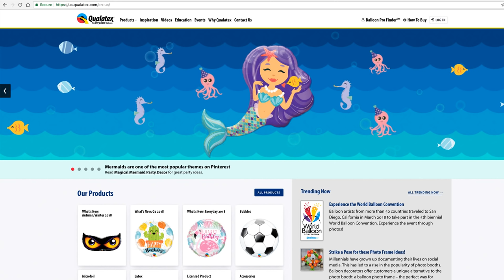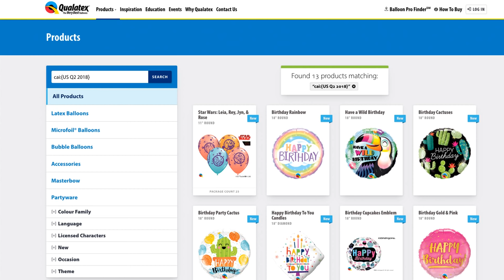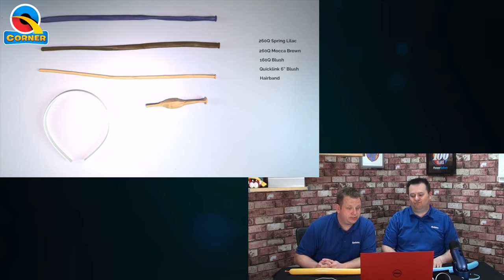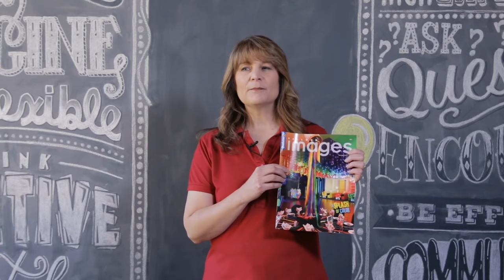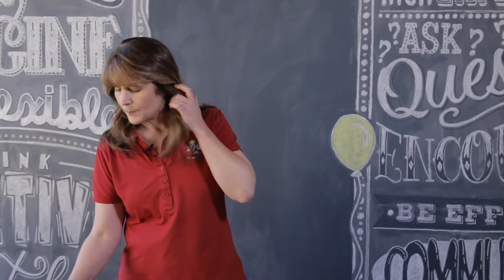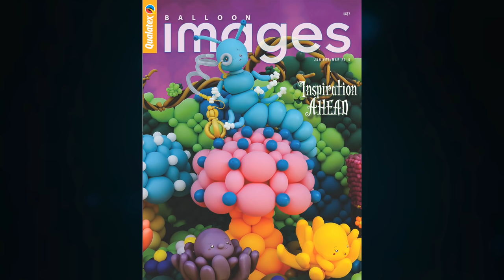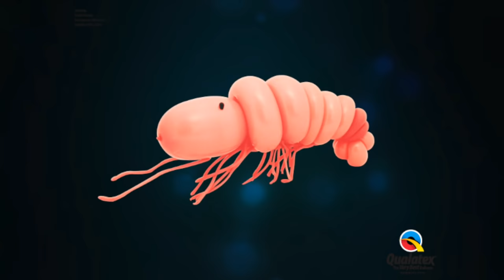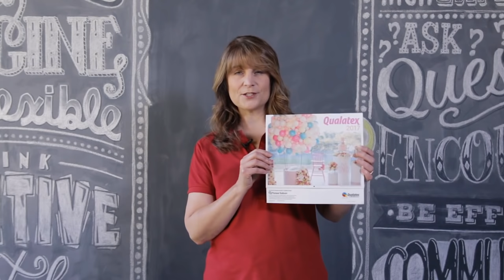Q Corner Showtime Episode 4 - New Qualatex Products, Princess Tutorial, Oz Jam & Top Tips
COVER CONTEST:  Deadline MAY 18, 2018

Photo must feature only Qualatex balloons and follow the Smart Balloon Practices. (Visit theballooncouncil.org for more information on Smart Balloon Practices.)
Photos must be high-resolution, at least 300 dpi, for electronic submissions and 10" x 8"  Horizontal.
Entries from individuals and groups will be accepted.
Multiple entries are welcome.

Mail photos to Pioneer® Balloon Company, Attn: Balloon Images magazine, 5000 E. 29th St N, Wichita, KS 67220

NAVY COLOR QUEST CONTEST:  JUNE 1, 2018
Get ready to show off your twisting skills with signature Qualatex
colors—the third edition of the Color Quest is here! We’re kicking
it off with one of the latest colors added to the non-round lineup.
Start sending pictures of your Navy creations to BalloonMagic@
qualatex.com.

for rules and more details!

CALENDAR CONTEST:  Deadline AUGUST 1, 2018

Photos must be high-resolution, at least 300 dpi, for electronic submissions and 10" x 8" .

EVEN IF YOUR PHOTO ISN'T ONE OF THE WINNERS, IT COULD BE SELECTED TO APPEAR IN THE BEST OF THE BEST SECTION IN BALLOON IMAGES MAGAZINE.

Qualatex Quarter 2 New Products:
Birthday 2:40
Cactus 3:12
Rainbow 3:52

Where to Find out about new products from Qualatex 6:00

Star Wars Qualatex Balloons & the boys go inside of a deco bubble 9:23

OzJam Event Promo 15:31

Calendar Photo Winner - Princess Hairband Tutorial 22:29

Balloon Images Contest Details 34:01

Color Quest - Navy 42:20

Qualatex Calendar Contest Details 47:25

Easy to Create Sand Weights 52:15